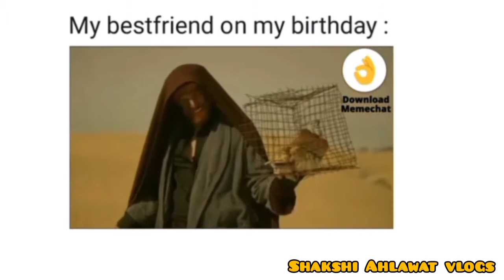Surprise birthday celebration |Raimon cafe with friends ..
so guys I back with new video .
I hope u guys like .

 background music from inshot  -
cali
glitter blast
that day
zurna

.so I hope u like the video
byyyyy byyyy